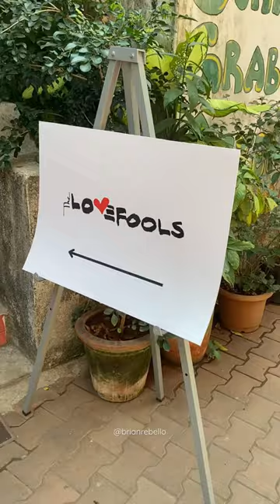Famous Pinwheel Croissant | The Lovefools | Bandra | Cafe